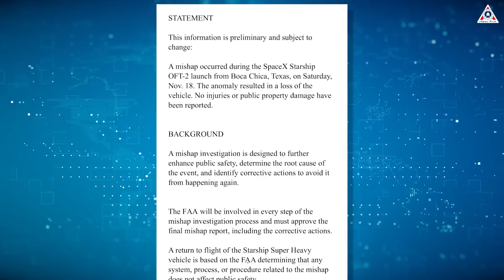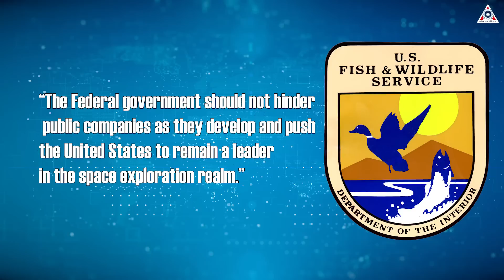FAA just declared this after Starship's 2nd launch LOST & EXPLODED...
Once again, SpaceX just made another historic milestone with their second Starship flight test, but it still ended in an explosion minutes after launch.
Before obtaining launch permission, a 7-month bureaucratic battle over the environmental impact of the rocket considered factors such as endangered birds, historical monuments, exhaust, and construction noise.
Now, due to this explosion, the FAA has continued to ground the Starship Super Heavy launch system while the results of the mishap investigation are being evaluated.
So, what will the FAA report?
And when can SpaceX launch the next Starship?
Let’s learn more about this development in today's episode of Alpha.
SpaceX launched its second Starship rocket flight on Saturday, with Elon Musk’s company pushing the development of the mammoth vehicle past new milestones.
Liftoff came a few minutes after 8 a.m. ET from its Starbase facility near Boca Chica, Texas.
Starship flew for more than seven minutes, successfully separating from its booster before the rocket’s onboard system intentionally destroyed the vehicle mid-flight.
No people were on board the test flight.
“We have lost the data from the second stage ... what we do believe right now is that the Automated Flight Termination System on the second stage appears to have triggered very late in the burn,” John Insprucker, SpaceX principal integration engineer, said on the company’s webcast.
The flight termination system is a standard safety feature in rockets, as it destroys the vehicle if a problem arises or it flies off course. On SpaceX’s webcast, Starship appears to have been detonated at an altitude of about 148 kilometers (or about 485,000 feet). That is a little under half the altitude at which the International Space Station orbits the Earth.